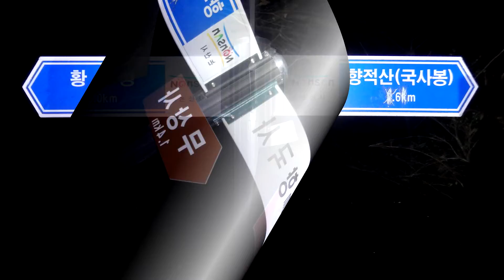20160408부여RC클럽